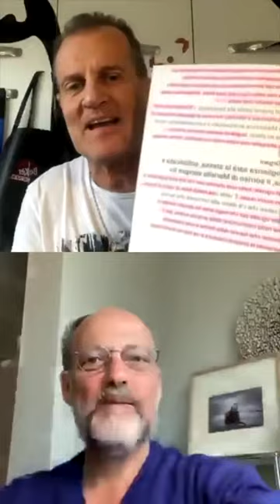LE DIRETTE DEL BEKER - MORENO CEDRONI ⭐ ⭐🦐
IOSTOACASA e insieme a voi incontro qualche amico per una chiacchierata insieme e per parlare di vari argomenti tra cui ricette, curiosità, consigli e molto altro! Ospite di oggi MORENO CEDRONI grande chef 2 stelle michelin de LA MADONNINA DEL PESCATORE, insieme a lui parliamo di una bellissima lettera che ha scritto "Al Cliente che verrà" 💬 ANìIKO DELIVERY, LUCA ABBADIR